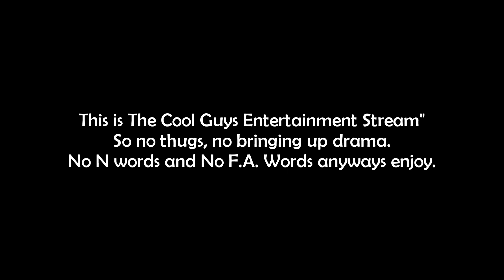SplaatCarlton Countdown (Non copyright)